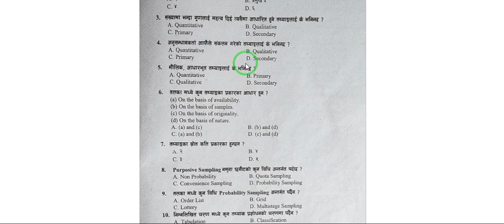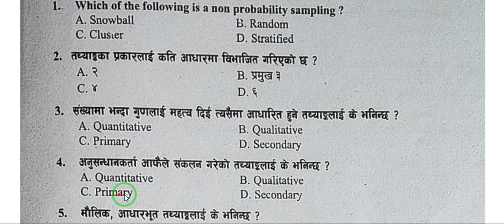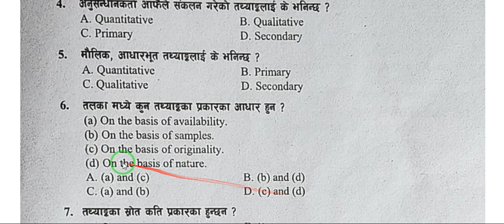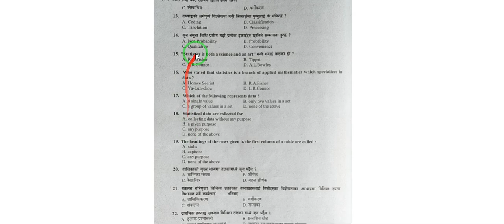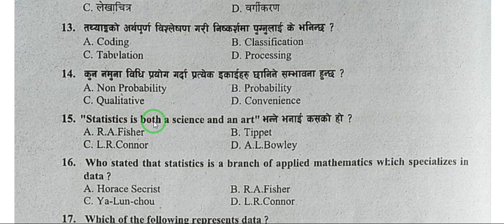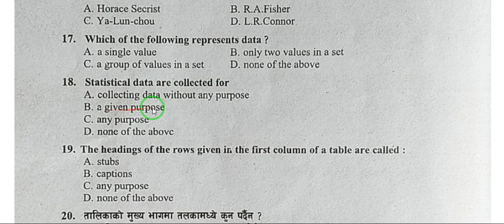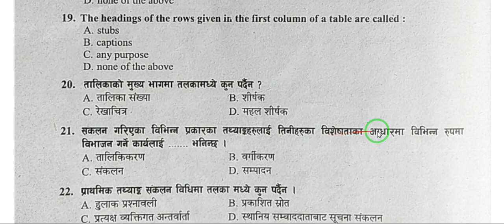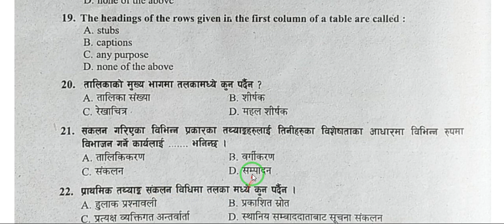Nepal Rastra Bank - प्रथम चरण - Pre Test - तथ्यांकशास्त्र सम्बन्धी - Set 1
Nepal Rastra Bank - प्रथम चरण Pre Qualifiying Test - तथ्यांकशास्त्र सम्बन्धी - Set 1
[तथ्यांक संकलन, प्रशोधान तथा अभिलेख बाट परिक्षामा आउन सक्ने बहुबैकल्पिक Multiple Choice Questions & Answers हरु, अवश्य हेर्नुहोला।